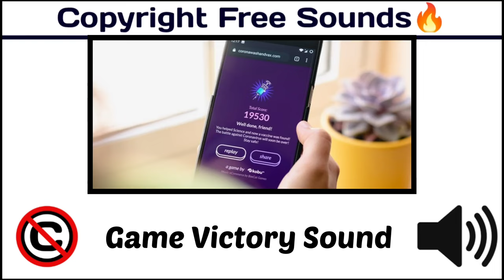Game Victory Sound / Popular Sound / nocopyright [Copyright Free Game & Interface Sounds]